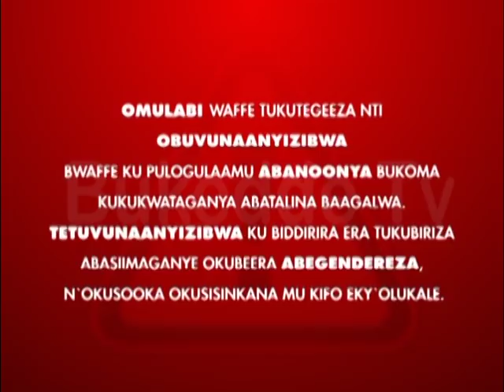Abanoonya: Gesta Muwayire Part B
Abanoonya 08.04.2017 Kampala